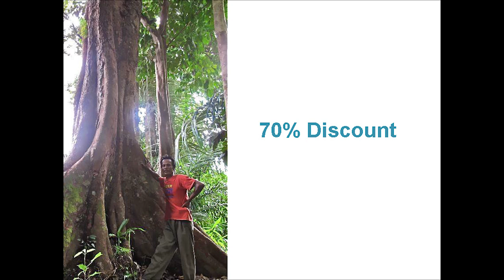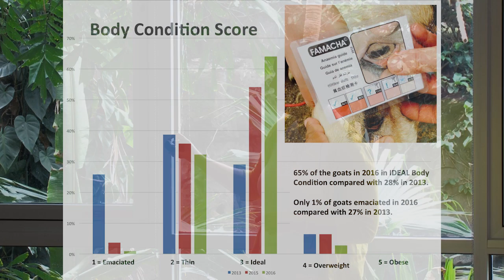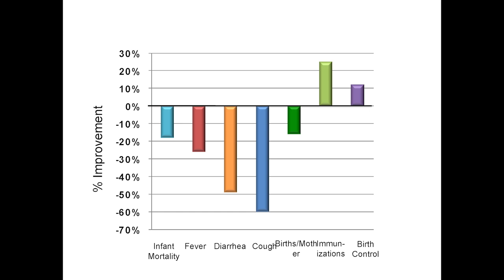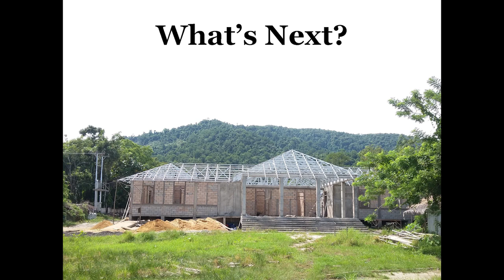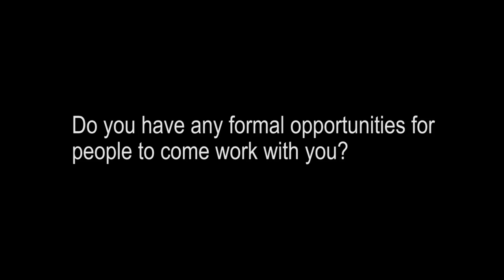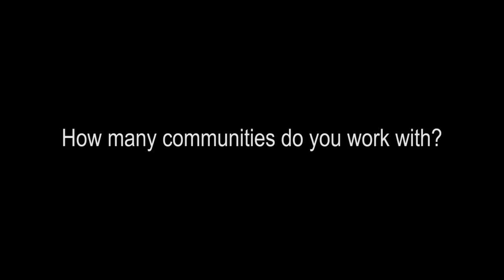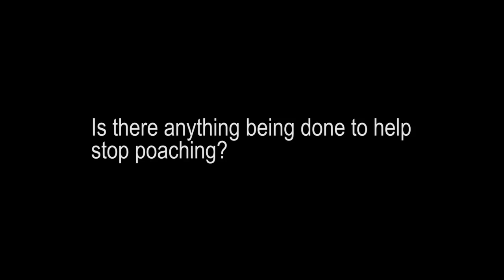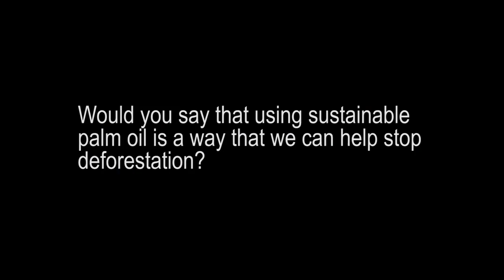Heath In Harmony Lunch & Learn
Trina Jones & Bethany Kois speak about Health in Harmony, a program that provides healthcare and alternative livelihoods to communities near Gunung Palung National Park in Borneo in order to deter illegal logging.